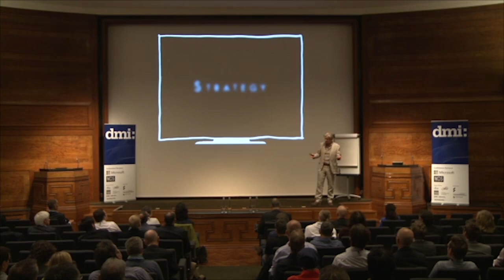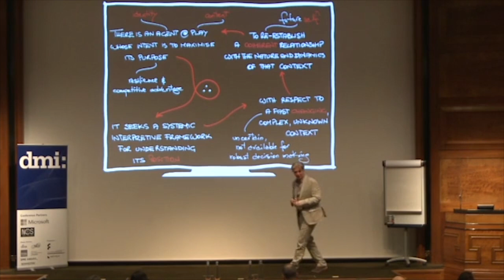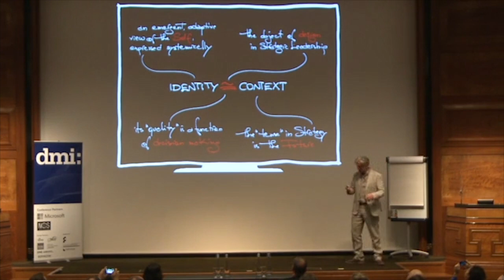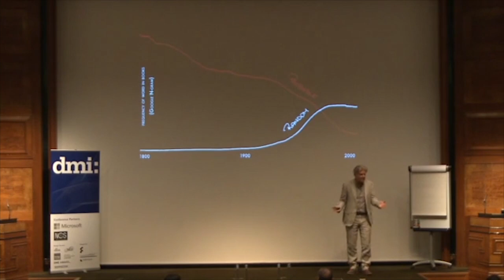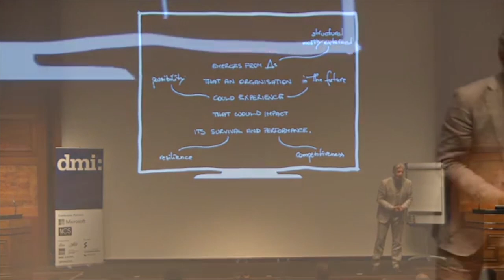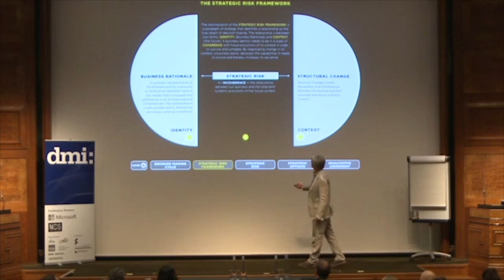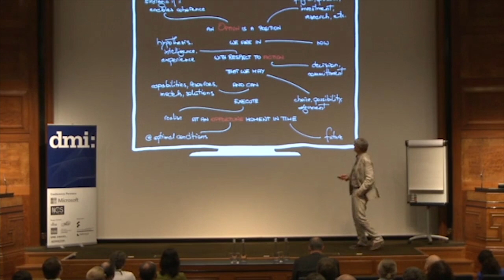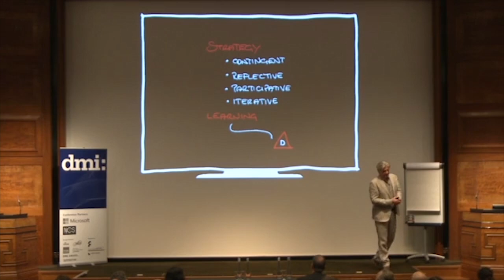Luca Gatti: Making Change by Design - A new paradigm for the design of Strategic Options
This is an extract from a joint presentation from Luca Gatti, Director of Chôra Foundation, with Darrel Rhea recorded at DMI conference in London, 11-12 June, 2014.